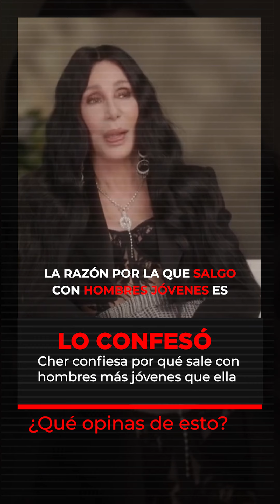La diosa del pop a sus 78 años tiene un novio de 37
¡Descubre la sorprendente historia de amor que está cautivando a todos! En este vídeo, exploramos la vida amorosa de la icónica diosa del pop, quien a sus 78 años ha encontrado el amor en los brazos de un joven de 37.

BADABUN NETWORK ©